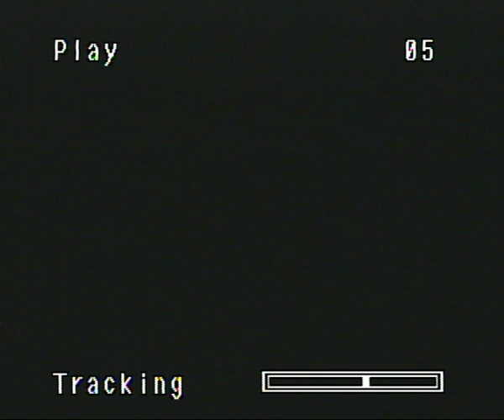Calvin College Commencement 1989 Part 1